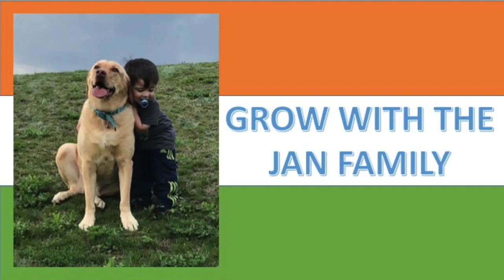JAI HO / A R Rahman, The Pussycat Dolls / AMERICANS REACTION